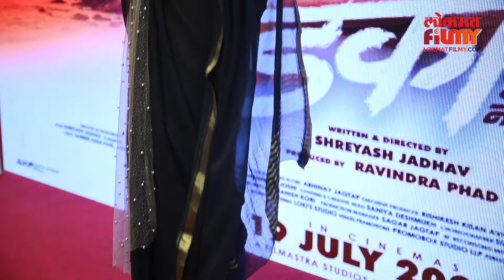पाहा, डंका चित्रपटाचा दिमाखदार ट्रेलर लाँच सोहळा... | Danka Marathi Movie Trailer Launch | NA4